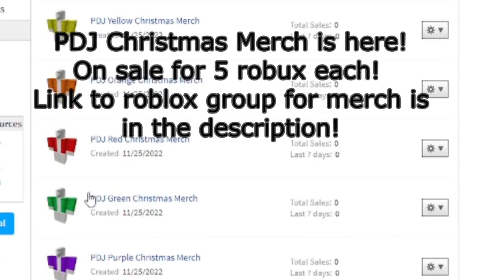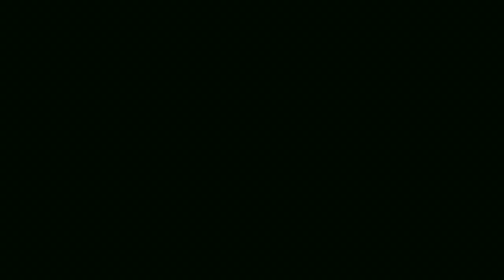Christmas Mineshaft Map COMING to MM2!?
As we all know the MM2 Halloween Update had a Halloween themed mineshaft. But what if we have a christmas mineshaft for the xmas update!?